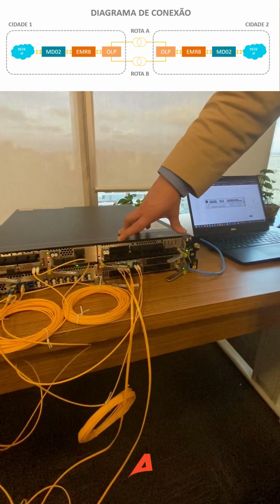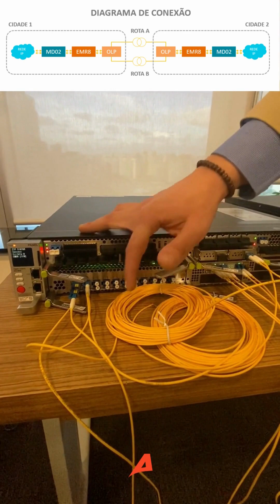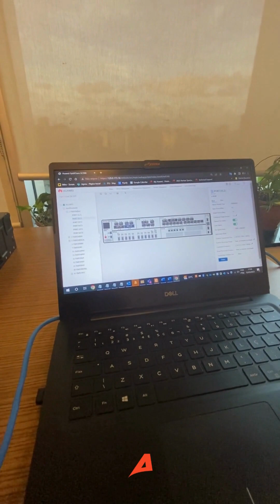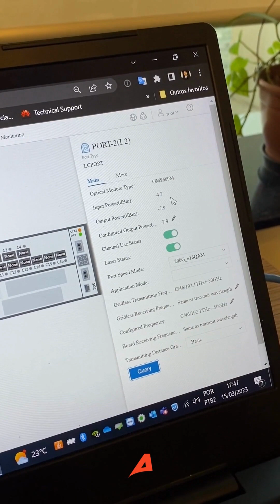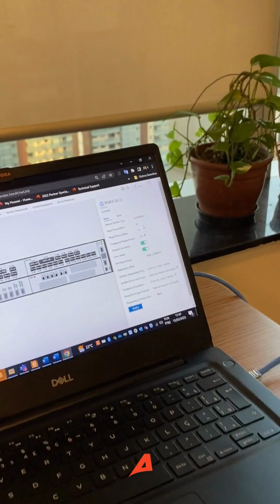DC908 Chaves Ópticas Compactas - Agora Tecnologia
Chaves ópticas é uma tecnologia que permite a comutação de sinais ópticos em redes de telecomunicações e data centers. Essa tecnologia é usada para rotear sinais ópticos de diferentes fontes para diferentes destinos, a fim de permitir a transferência de informações em alta velocidade e com baixa latência.
Nesse vídeo, nosso especialista de soluções DWDM, Daniel Lona apresenta o funcionamento das chaves ópticas na solução OptiXtrans DC908 da Huawei.

Um dos principais benefícios dessas chaves ópticas é sua alta densidade em pouco espaço, atingindo até 16 chaves em apenas 2RU. Dessa forma, os provedores de internet podem criar rotas redundantes consumindo o mínimo de espaço em seus data centers e também gerenciar de forma integrada a tecnologia DWDM.